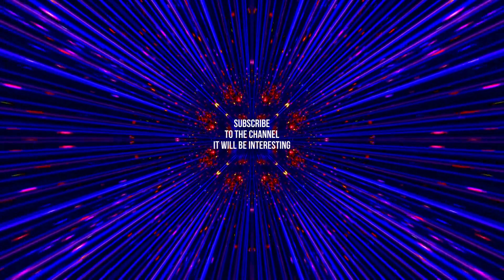OPTICAL ILLUSION and HYPNOSIS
A fantastic illusion that will entertain your brain.